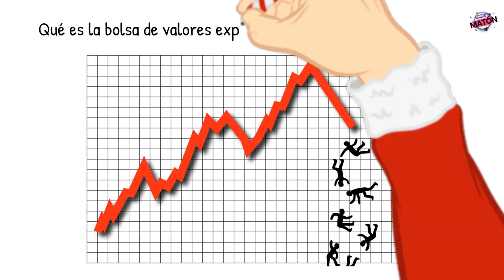Qué es la bolsa de valores explicada para principiantes y niños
Top 20 de los teléfonos móviles más vendidos de la historia. Los modelos que cambiaron la telefonía

Together Price: La forma 100% legal de ahorrar en Spotify, Netflix, HBO, Apple Music, Office 365...

Prueba Amazon Music Unlimited GRATIS aquí (mayor catálogo que Spotify):